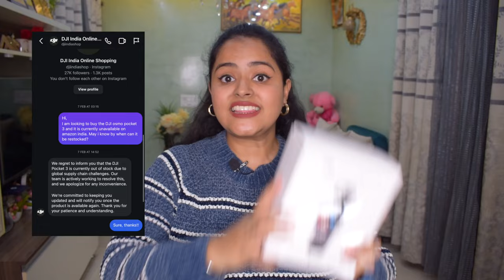Best Vlog Camera 📸 | Unboxing DJI Osmo Pocket 3 Creator Combo v/s IPhone 13 | Soni Mishra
I bought a new vlogging camera which i unboxed in today's video. I also compared the DJI Osmo Pocket 3 with IPhone 13.Check it out if you ar eplanning to buy a new vlog camera.

⬛  PRODUCT LINKS:
Tempered Glass

SD Card

00:00 Intro
00:17 Why I Got a new camera?
01:13 Problems with IPhone 13
01:52 Why not Canon M50 mark ii & Sony ZV E-10?
02:42 Why not Canon Powershot V10?
03:14 How i Got Osmo Pocket 3 Creator Combo For Rs. 48000?
04:47 Specifications & Unboxing DJI Osmo Pocket 3 Creator combo
10:46 IPhone 13 v/s DJI Osmo Pocket 3
13:37 Conclusion